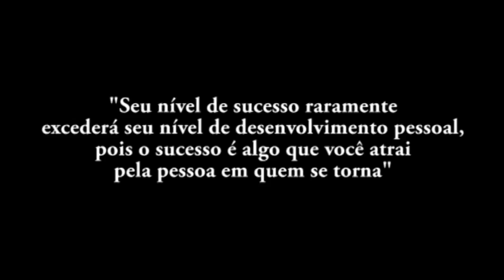O que é O Milagre da Manhã resenha do livro que muda vidas!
Sobre um dos livros mais bacanas que li ultimamente!